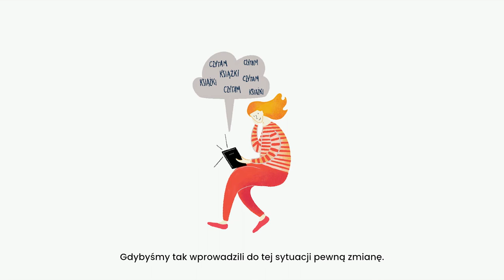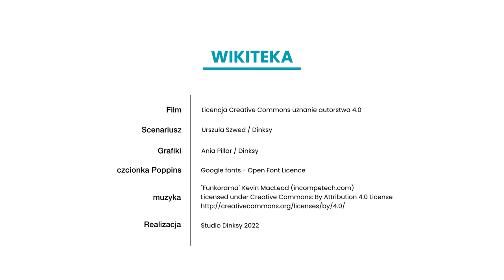Wikiteka. Zaproszenie do projektu (program Wikiszkoła)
Klip promujący projekt Wikiteka w programie Wikiszkoła, realizowanym przez  Zespół Edukacji Wikimedia Polska.
Licencja Creative Commons uznanie autorstwa 4.0
Realizacja: Dinksy dla Wikimedia Polska, 2022
Grafiki: Ania Pillar / Dinksy